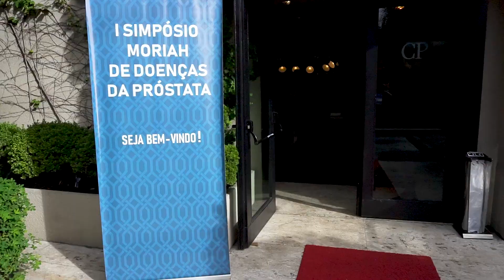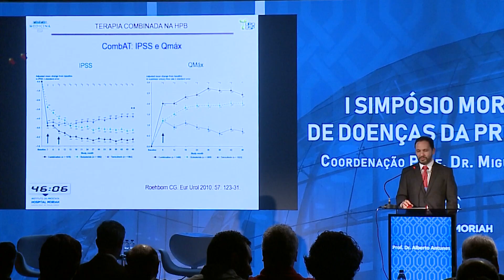Hospital Moriah lança Instituto da Próstata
Em abril de 2019, o Hospital Moriah lançou o Instituto da Próstata, durante o I Simpósio Moriah de Doenças da Próstata, que contou com mais de 30 aulas de médicos de várias especialidades e instituições. Com a presença de mais de 300 pessoas, o Prof. Miguel Srougi falou sobre o desafio de construir um serviço de atendimento às doenças de próstata extremamente tecnológico, humano e ético. Participou do lançamento o ex-governador de São Paulo, Dr. Geraldo Alckmin, que falou sobre a importância da humanização na medicina e da capacidade do Prof. Miguel em reunir tantas cabeças, que vão contribuir para a pesquisa, ensino e novos protocolos relacionados à essas doenças. Autoridades do meio médico, direção e jornalistas da TV Record prestigiaram o lançamento.